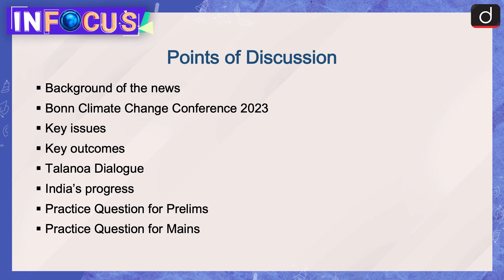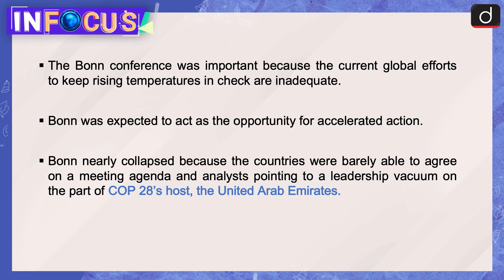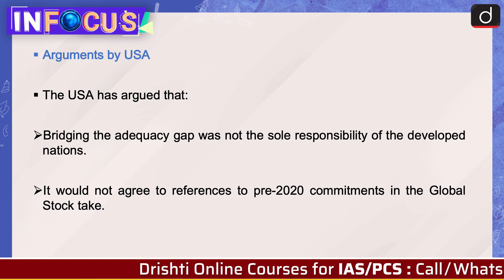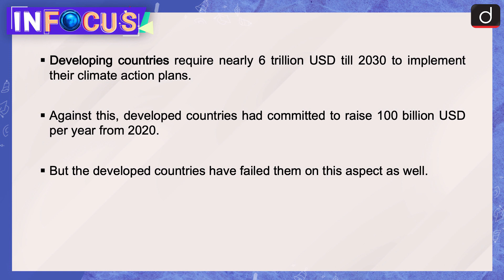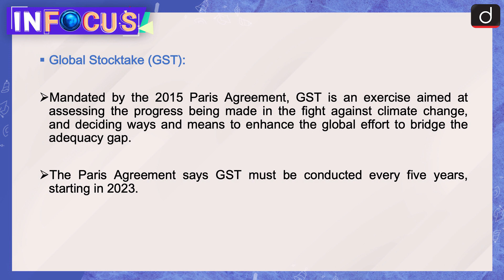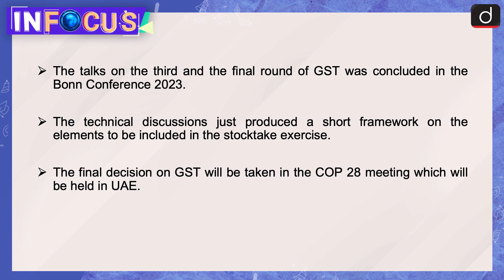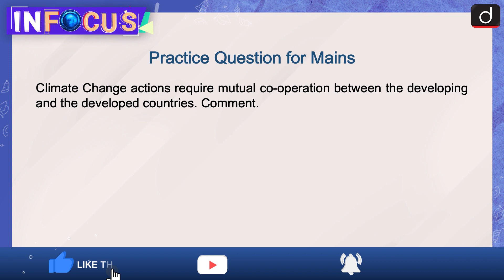Key Takeaways of Bonn Climate Change Conference | In Focus | Drishti IAS English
Recently the Bonn Climate Change Conference concluded at the at the World Conference Centre Bonn (WCCB) in Bonn. The Conference ended without addressing the dispute between developing and developed countries over finance.